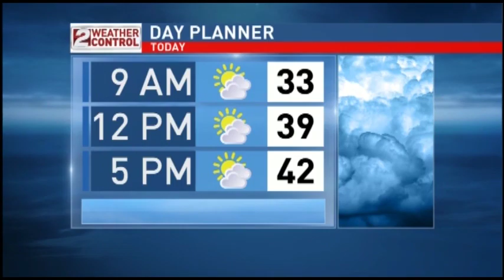Idaho AM Weather Update Jan 21